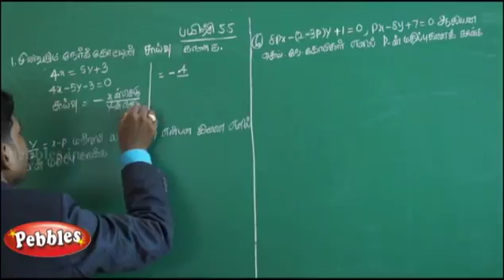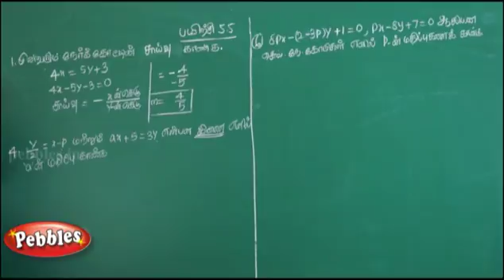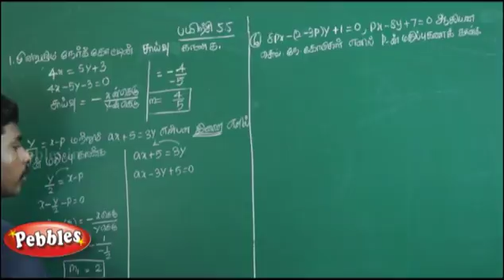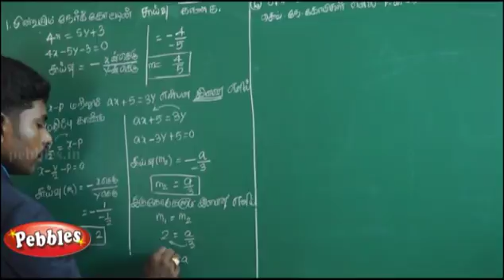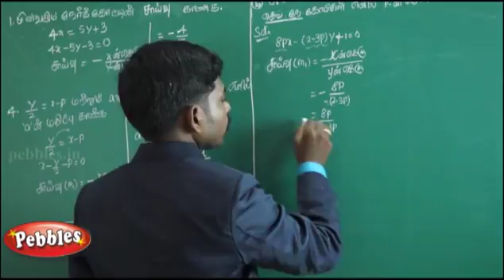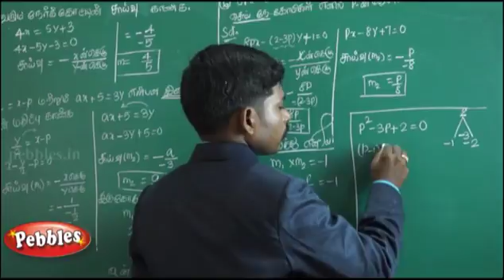TN Samacheer - 10th Std Maths- Unit 05- Tamil